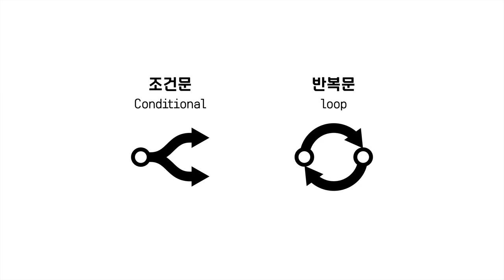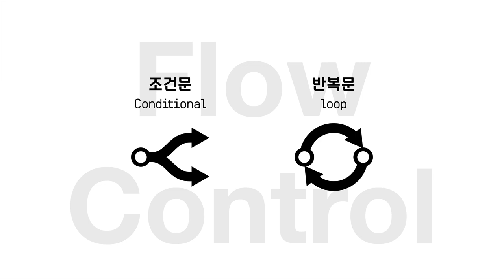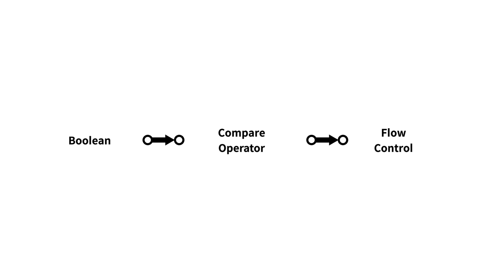Python : 제어문 - 1. 오리엔테이션